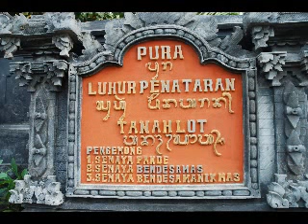BALI IS MY LIFE